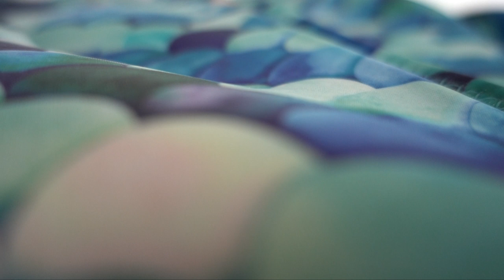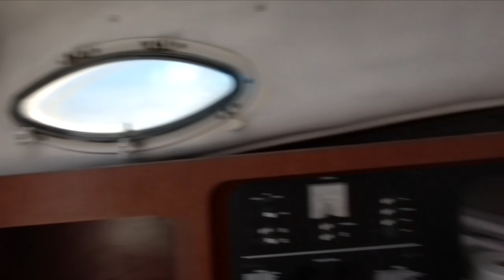Swimming with WHALES in TONGA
WANNA DO THE SAME (but in French Polynesia)?

Swimming, snorkeling and freediving with whales and dolphins in Tonga.

Swimming with whales in the wild and open has been a long-time dream of mine. The whales usually start to show up in late July to early August and stay until mid-October. It’s hard to pick a sweet spot within that timeframe as any week has the potential to have tons of whale sightings, or not. Some days will be packed with whale swims while others might only have one or none. Humpback whales are wild animals and since the boats don’t feed or coax them into interactions, there are never any guarantees.

We definitely got lucky, though! Seven of us headed out on a speed boat off of the island of Vava’u, Tonga, and we were one of only 10-15 boats out on the water that day, and each of the six days that we spent swimming with the whales. We hung out with a mother whale with calfs, singing male whales, and witnessed a couple of heat runs, led by a female in heat and involving several male whales all vying for a chance to mate with her. Not only did we swim with several whales, but four dolphins as well! The trip finished with a beautiful swim in a crystal clear cave full of tiny, glittering fish.

Partial footage credits: Matt Reichel and Karim Iliya of Dance With Whales